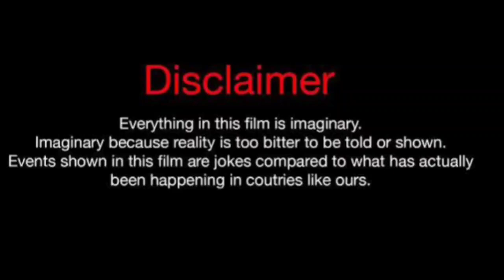Miya Nevaeh Vs Wayne Colley (Kountry Wayne Member) Lifestyle Comparison 2024